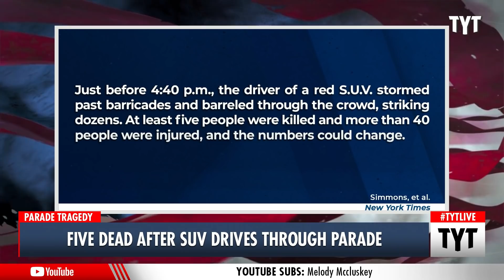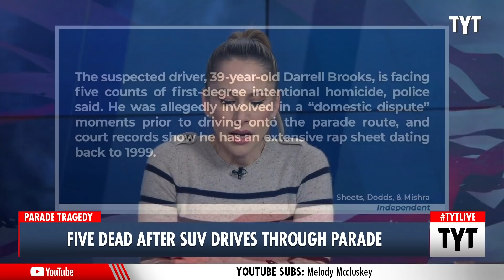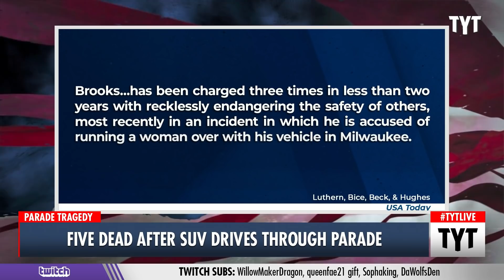FIVE DEAD After SUV Drives Through Holiday Parade in Wisconsin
The Milwaukee suburb of Waukesha is at the center of national attention after an SUV drove through barricades and into a crowd of spectators that were gathering for a holiday parade. At least five parade-goers have died so far and dozens more have been injured. Cenk Uygur and Ana Kasparian discuss on The Young Turks.

"It was supposed to be a celebratory night in Waukesha, Wis. Dance groups and high school bands and politicians were marching along Main Street in the Milwaukee suburb’s Christmas parade, which was returning from a pandemic hiatus.

Then, just before 4:40 p.m., the driver of a red S.U.V. stormed past barricades and barreled through the crowd, striking dozens. At least five people were killed and more than 40 people were injured, and the numbers could change, city authorities said in a statement late Sunday. Area hospitals reported treating dozens of patients, including many children. It was unclear what might have motivated the episode."

211122__TA03_Five_Dead_SUV_Parade